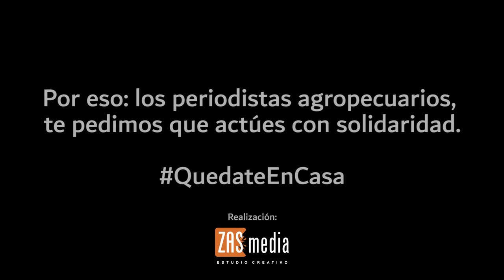CORONAVIRUS: EL CAMPO MIRA EL DIAS DESPUES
PERIODISTAS DE AGRO APOYAN AL SECTOR RURAL EN SU ACTIVIDAD PRODUCTIVA ININTERRUMPIDA, EN TIEMPOS DE PANDEMIA DE CORONAVIRUS